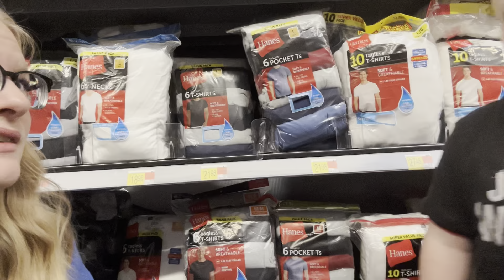SIRENHEAD Chased Us Through Walmart!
Sirenhead chased us out of Hannaford and all through Walmart! Will we make it out without being attacked??